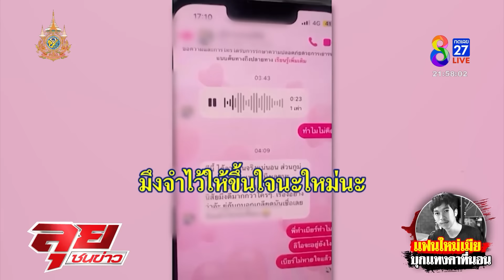ผัวใหม่บุกแทงผัวเก่า ดับสลดต่อหน้าลูกเมีย | ลุยชนข่าว | 27 ก.ย. 67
ผัวใหม่บุกแทงผัวเก่า ดับสลดต่อหน้าลูกเมีย